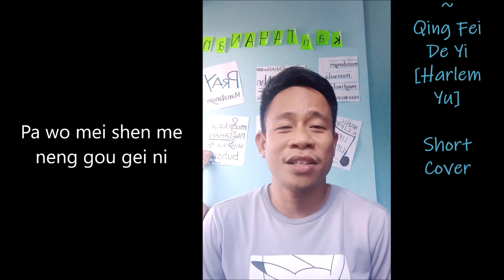BIYAHE | QING FEI DE YI || Josh Santana | Harlem Yu || Short Cover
Biyahe by Josh Santana | Qing Fei De Yi by Harlem Yu || Short Cover